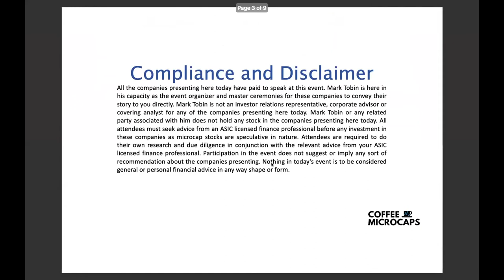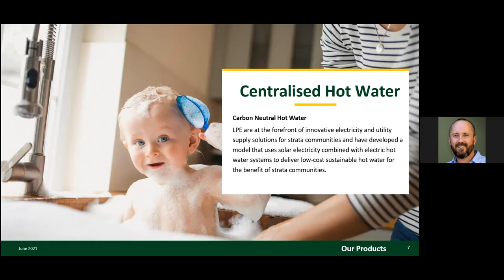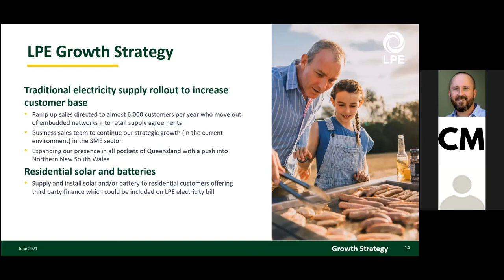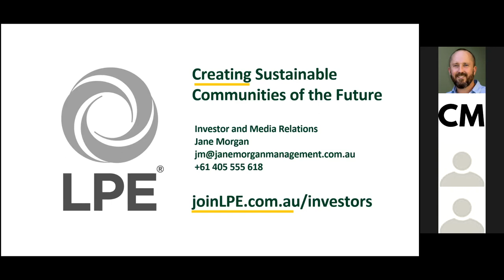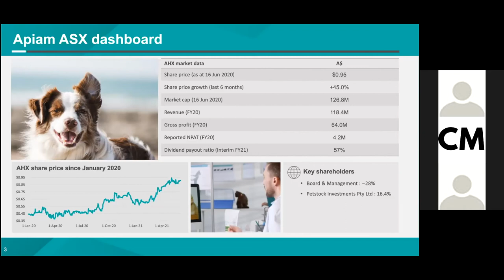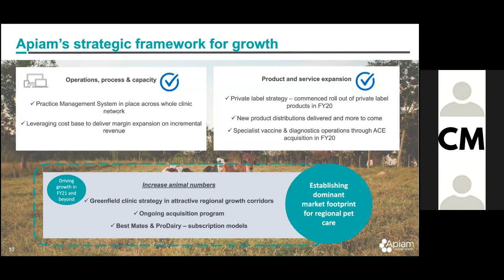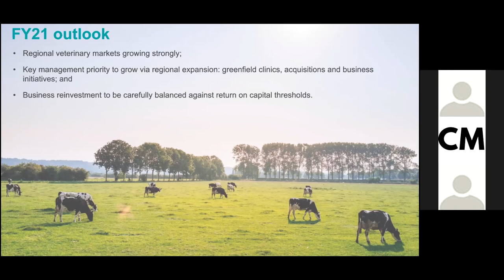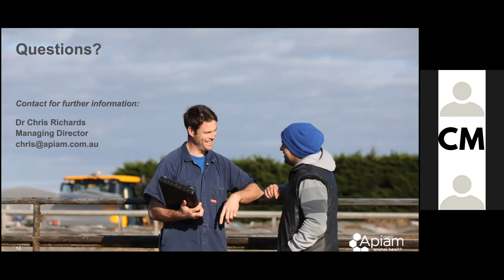Coffee Microcaps Morning Meeting (LPE & AHX) 17 June 2021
1. Justin Pettett Non-Executive Chairman of Locality Planning Energy Holdings Ltd (ASX: LPE)
2. Dr Chris Richard Apiam Animal Health Ltd (ASX: AHX) Starts at 31:07

About Locality Planning Energy Holdings Ltd
Locality Planning Energy (ASX: LPE) is an electricity provider that specialises in innovative Australian renewable solutions using shared solar, batteries and centralised hot water to give strata communities an immediate reduction in electricity costs at no upfront cost. LPE also provide traditional electricity to homes, businesses, and strata communities throughout Queensland and New South Wales making LPE one of the only electricity providers offering a diverse product range to customers. LPEs vision is to empower people to save money and create sustainable communities for the future. To find out more about LPE visit the

About Apiam Animal Health
Apiam Animal Health (ASX: AHX) is positioned in the Australian market as a vertically integrated animal health business providing a range of products and services to Production and Mixed animals. Apiam Animal Health’s strategy is to service Production and Mixed animals throughout their lifecycle, including the provision of veterinary services, ancillary services, genetics, wholesale and retail of related products, together with technical services related to food-chain security.